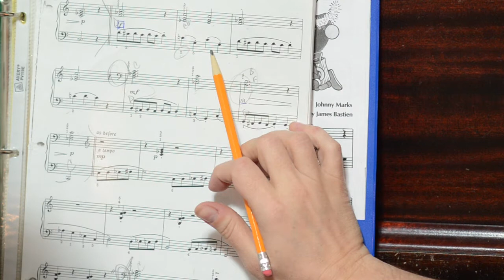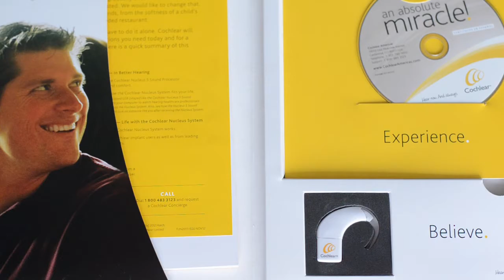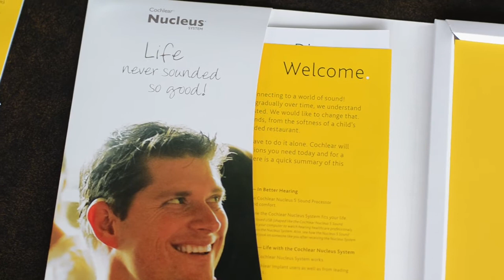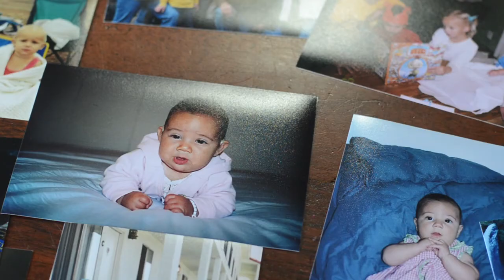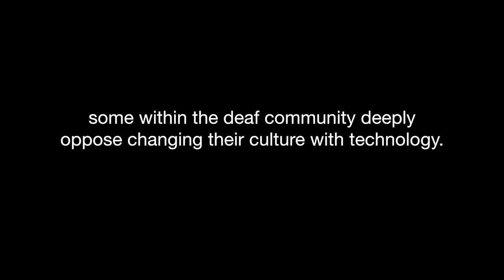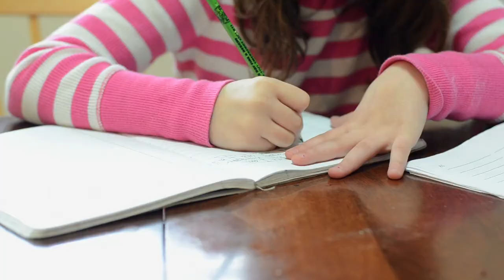Implanted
Sisters Jaycee and Cally Smith were born with bilateral hearing loss and had surgery for cochlear implants at ages 5 and 1. While the Smith family decided to get cochlear implants for their daughters, many in the deaf community deeply oppose changing their culture with technology.